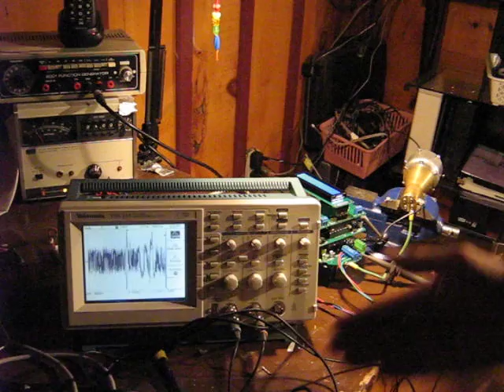Velocimeter sensitivity test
radar product demo by Vel Sensor Inc.
(and S&M Process Control Technology Inc.)
 8-Feb-2007
Stan Bleszynski